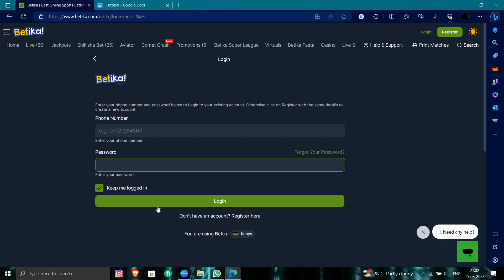✅ How to Login Sign In Betika Account (Full Guide)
Discover how to log in to your Betika account with our comprehensive full guide. Betika is a popular online sports betting platform, and in this video, we provide step-by-step instructions to help you access your account and start betting. Whether you're a seasoned bettor or new to online sports betting, this guide will assist you in the login process.

Key Learning Points:

Step-by-step guide to logging in to your Betika account
Understand the login process and account access
Easily follow the instructions for successful login and betting on Betika.